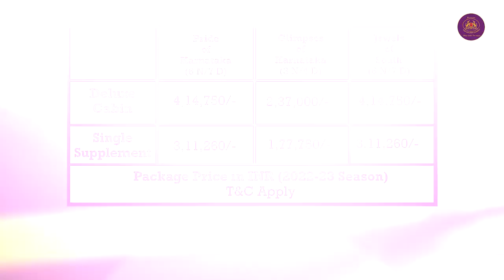IRCTC GOLDEN CHARIOT TRAIN || GOLDEN CHARIOT LUXURY TRAIN || GOLDEN CHARIOT ITINERARY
Unveil the magical & luxurious odyssey through SouthIndia aboard GoldenChariot train. Take the journey with your loved ones & carry back the fond memories to cherish.